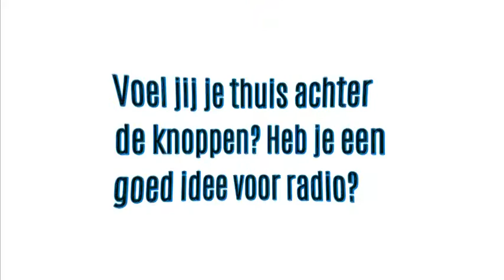ATOS zoekt vrijwilligers!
Interesse? Stuur een mailtje!